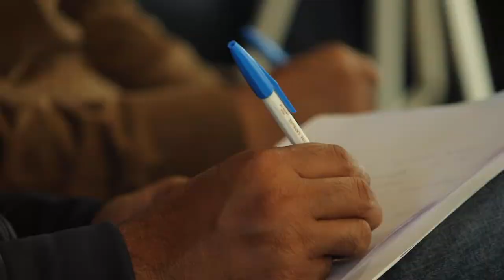Jeev Milkha Singh Invitational 2021 Presented by TAKE Sports: Press Conference Highlights